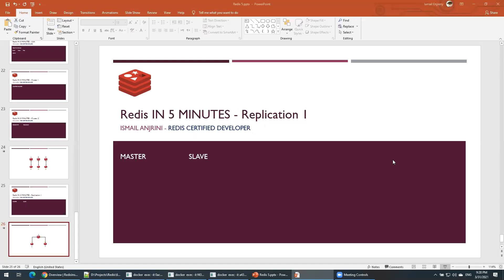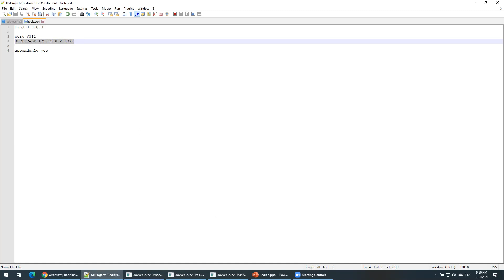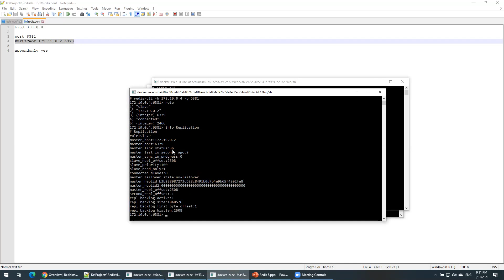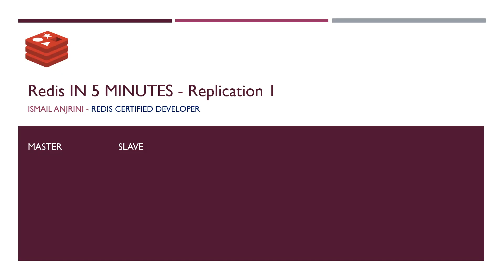Redis in 5 minutes - Replication 1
- Master
- Replica